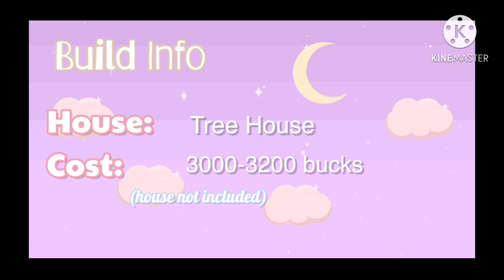Dinosaur House Speed Build || (Roblox Adopt Me) House Tour!🌿🦖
EDITING/RECORDING APPS
* Kinemaster
* PicsArt
* Phonto
* Iphone Screen Recorder

- Sorry, I can't accept friend request due to the 200 limit.
- Sorry but I can't, im busy on grinding money for future speed builds and do some things IRL.
- Ofc, I make this builds for you. Just remember to give me credits. You can credit me by putting a board on your house, saying credits to Minty Pink Pearl. If you also have any social media accounts, Tag me, I will be very happy and glad😊
* Where do you get your money?
- I grind it.

IMPORTANT NOTES
* Turn your video to the highest quality
* Make sure to watch the part where I say the Cost and House that I used. (I usually put it after the intro and I also pin it in the comments.
* Be healthy and STAY SAFE!

MUSICS USED
A huge thank to the owners of the musics. My videos would not turn out well if they did not produce these musics.